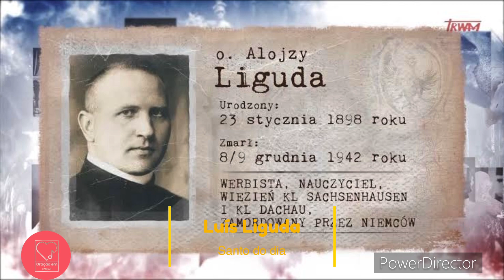🔴 Luís Liguda - Santo do dia 8 de dezembro - Vida e Oração